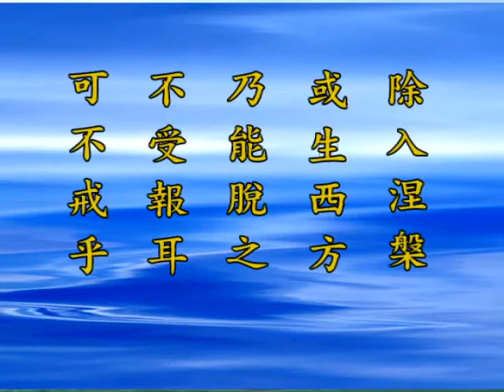殺戒4 破戒之罪。雖由取相懺滅。仍須酬償夙債。 悟道法師